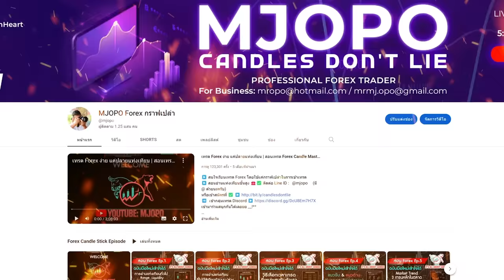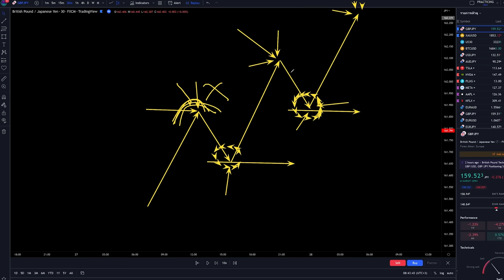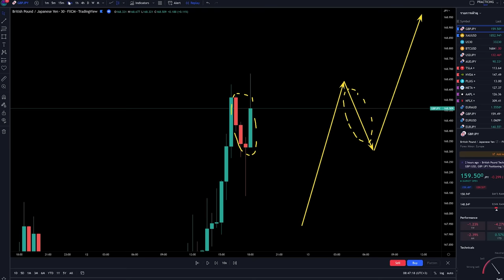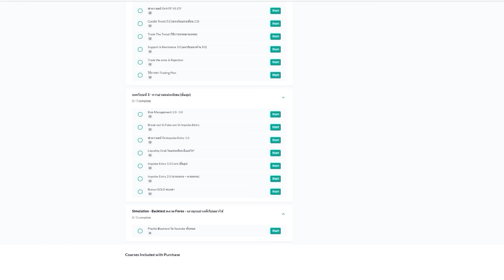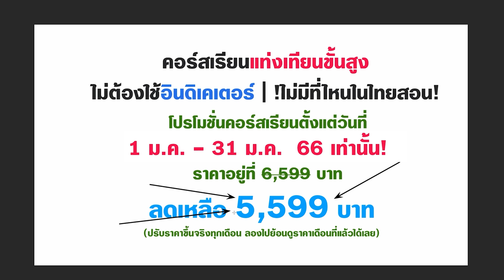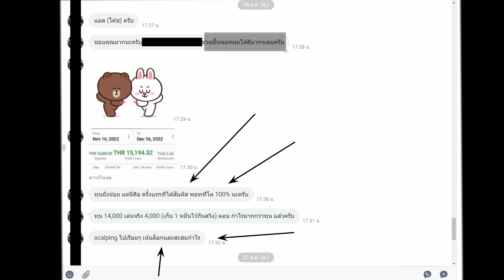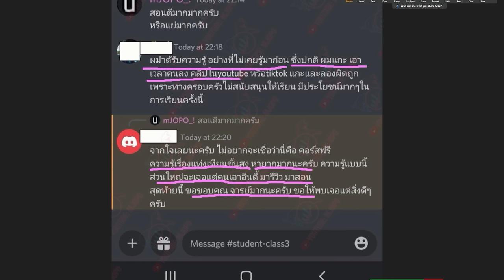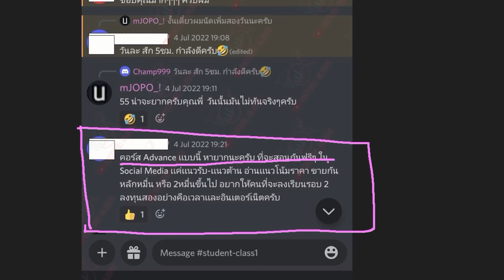ไม่อยากติดดอย ทั้ง Forex, Stock Market, Crypto ทำตามนี้